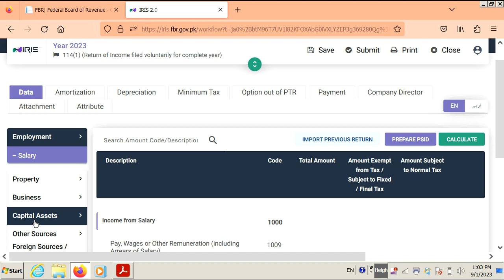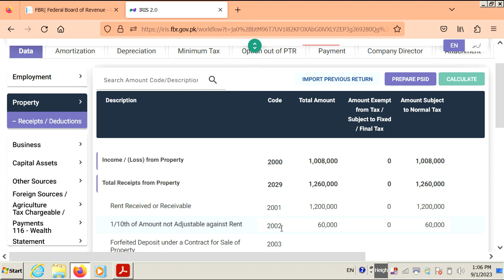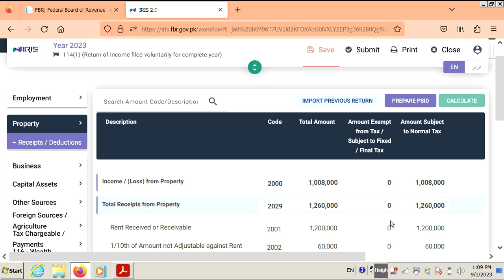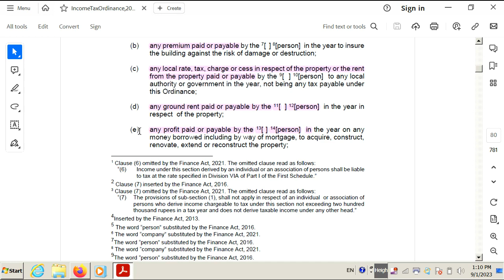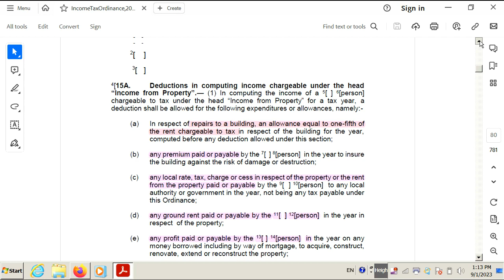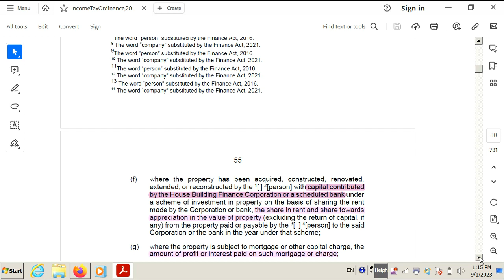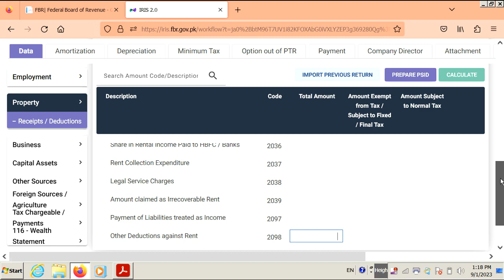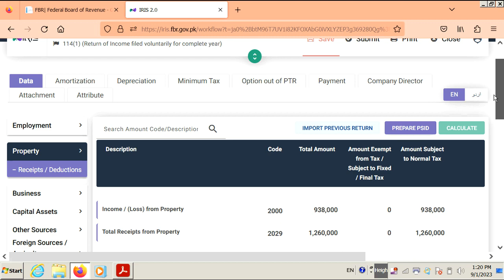Income Tax Return 2023 | "Income from Property" detail in taxreturn | IRIS 2.0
Whats-app 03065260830 for Income Tax Return. incometaxreturn For complete Process of Income Tax Return Filing 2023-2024 in Pakistan, there are following Six Steps

Step 2: File your Income Tax Return/Returns by entering relevant Incomes, Assets, Liabilities & expenses
If u get Rent of any property then file Income Tax Return by watching following video

incometaxreturnfiling2020-21online
incometaxreturnfiling2021-22
incometaxreturnfiling2022-23
incometaxreturnfiling2023-24